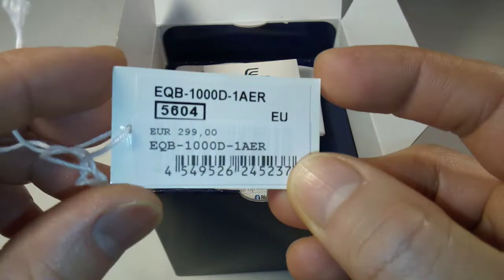Casio Edifice EQB-1000D-1AER Sapphire Crystal, Bluetooth, WR 10BAR